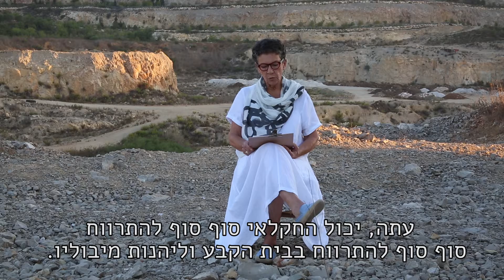סוכה סוכות2016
סוכות2016

פס קול -
לבדי בוואדי - אהוד בנאי מתוך "אש קטנה"
עברתי רק כדי לראות - אפרים ואסתר שמיר

כתיבה- מירי קדם
צילום בימוי ועריכה- גלים הפקות